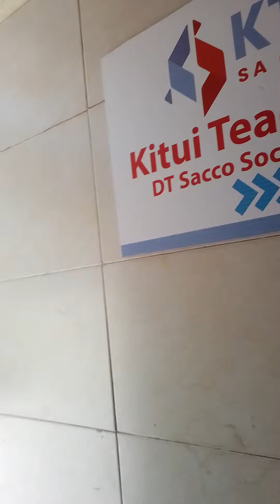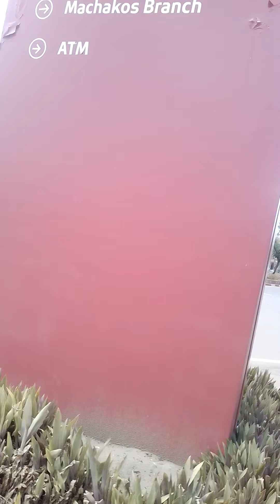Afternoon walk Machakos town, MercyNguku production🎂